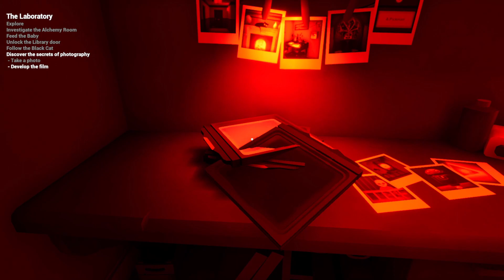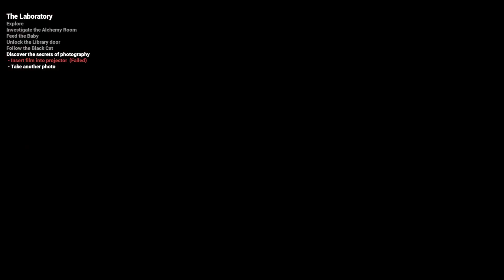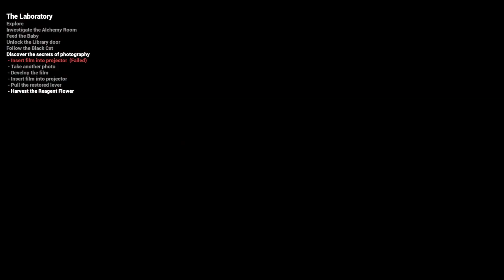The Baby In Yellow STEAM RELEASE #8 (Black Cat Update ENDING) (v1.7)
SOCIAL MEDIA!